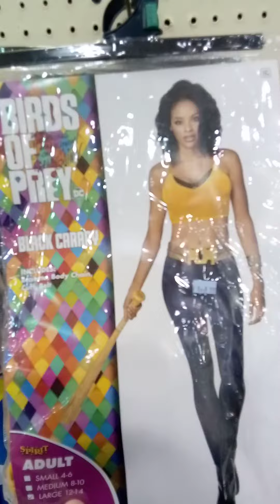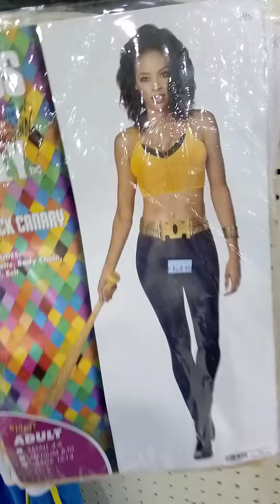Halloween Costumes At the thrift store (goodwill)